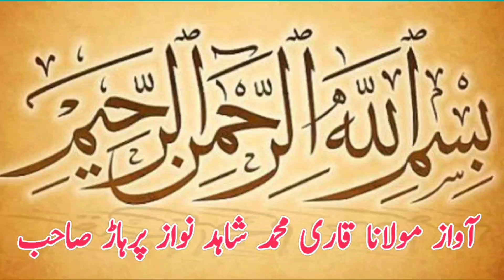Muhammad Pehlwan Mako Vs Aftab Pehlwan Gujranwala l Mela Kushti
Muhammad Pehlwan Mako Vs Aftab Pehlwan Gujranwala